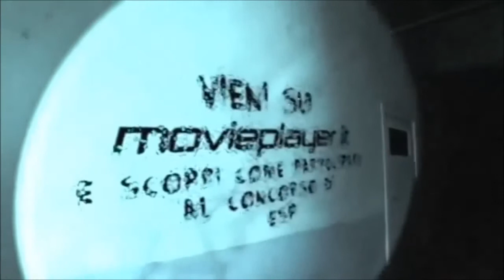ESP Fenomeni paranormali - Trailer italiano HD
If you like horror movies, enter this page and click on "I like" thank you :)
Si vous aimez les films d'horreur,entrez dans cette page et cliquez sur "I like" merci :)